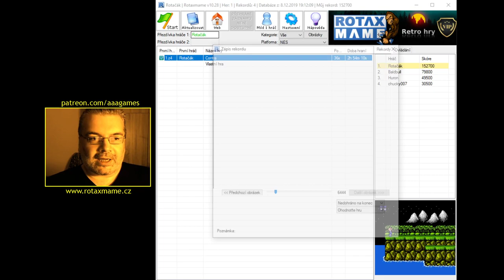Contra (4/6) (NES) - Dohráno na jeden zátah bez cheatů a připojování